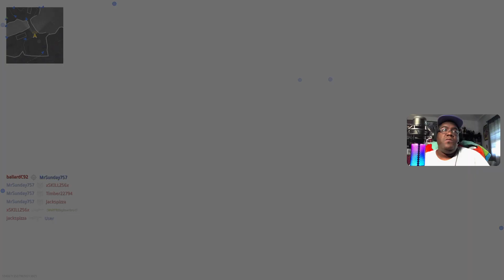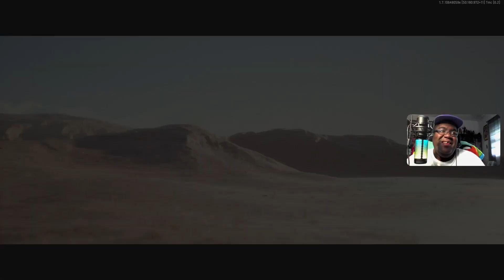This Is Addictive '''| Call Of Duty Vanguard Live Stream #13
➤ 🎮 XBOX TAG NAME: Fattboyygamer